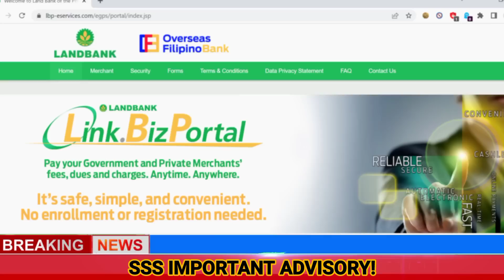GOOD NEWS SSS PENSIONERS PIRMADO NA AT MATATANGGAP NA SA LAND BANK | HANDOG NG SSS SA MGA PENSIONERS